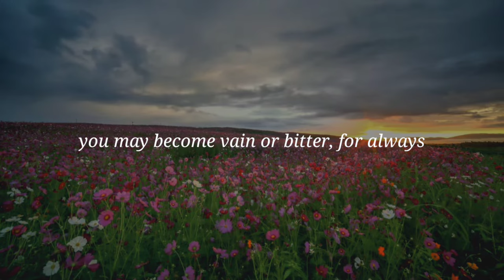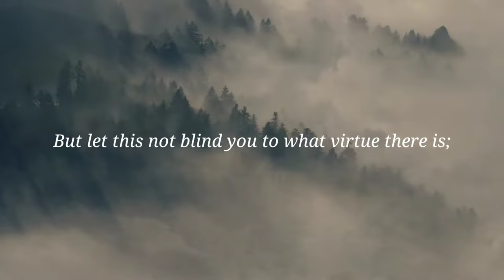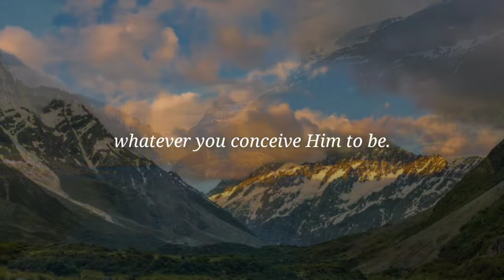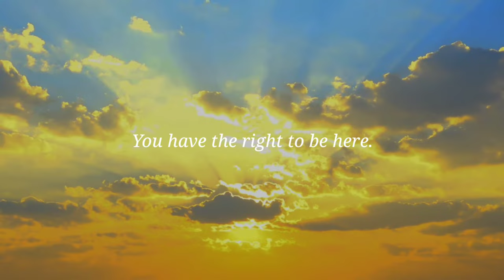True Words for Life -Desiderata | Life-Changing Poem for Hard Times (woman voice)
During hard times, we need some inspiration and motivation in life.  Desiderata written by Max Ehrmann are true words for life.  Be uplifted today.

Michelle

Create ripples by sharing the inspiration.  ❤